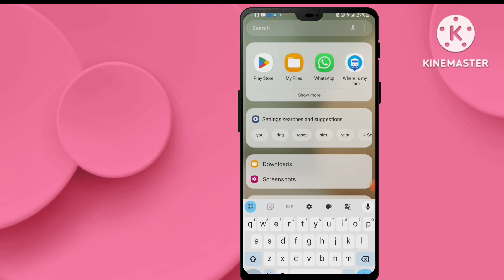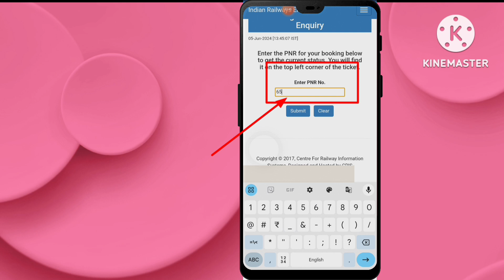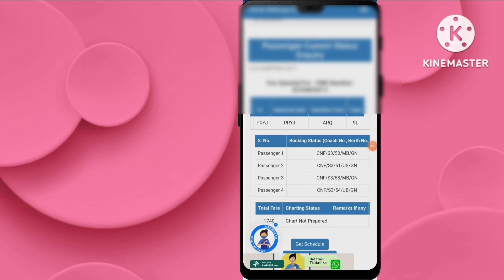how to check pnr status in where is my train app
To Dosto Aaj ke Es video me hum log yah janane Wale hai ki PNR Status Check Kaise kare || To Aagr aap bhi Where is my train app use krte hain aur aapko ye nahi Pata ki where is My train app se Pnr status check Kaise kare ||

Quries Solved

pnr status check in where is my train app
where is my train app se pnr status kaise check kare
where is my train pnr status check
train ticket ka pnr status kaise check kare
how to check pnr status
pnr status
where is my train app se pnr kaise check kare
what is pnr